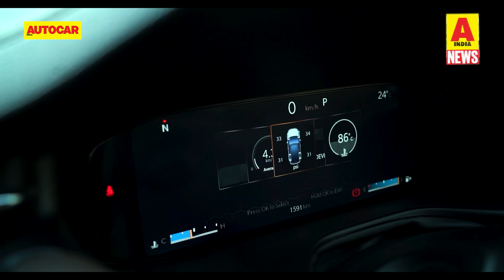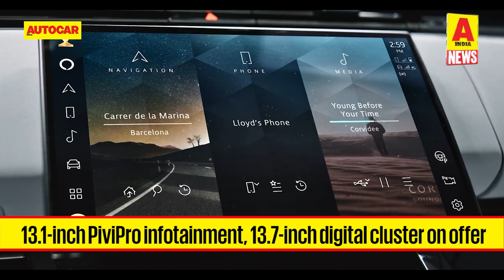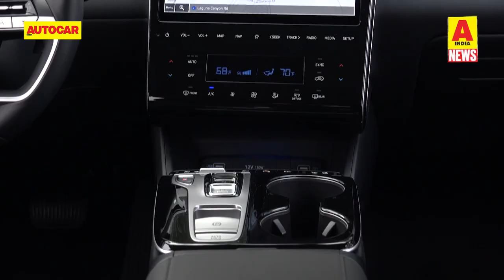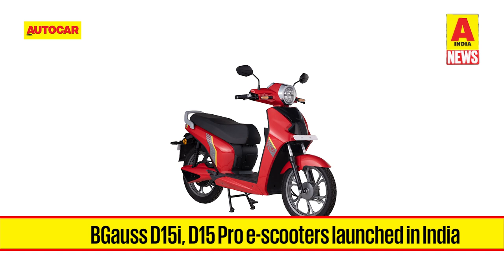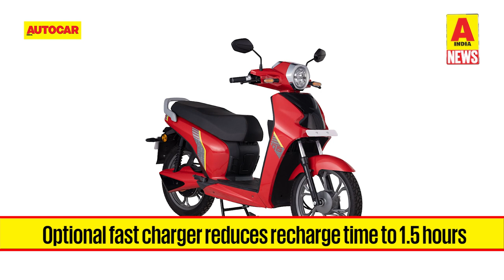Mahindra Scorpio-N revealed, Hyundai Tucson details, Jeep Meridian price & more |News| Autocar India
In this week's edition of Autocar Quick News, we have the first official images of the new Mahindra Scorpio-N, prices for the Jeep Meridian, details of the updated BMW 3 Series and more. Mayank Dhingra brings you up to speed.

0:00 - Introduction
0:30 - Mahindra Scorpio-N revealed
1:53 - Jeep Meridian prices announced
2:54 - Tata Harrier XZS trim launched
3:45 - New Range Rover Sport launched in India
4:45 - Porsche 718 Cayman GT4 RS launched in India
5:36 - Next-gen Hyundai Tucson India launch soon
6:25 - Hyundai Santro discontinued
7:03 - Honda City gets mild updates
7:41 - Citroen electric car plans for India
8:11 - BMW 3 Series facelift revealed
9:16 - Keeway enters Indian two-wheeler market
10:57 - Hero Splendor Plus XTEC launched
11:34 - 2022 TVS iQube e-scooter launched
12:41 - BGauss D15 e-scooter launched in India
13:46 - Ola Electric reopens purchase window